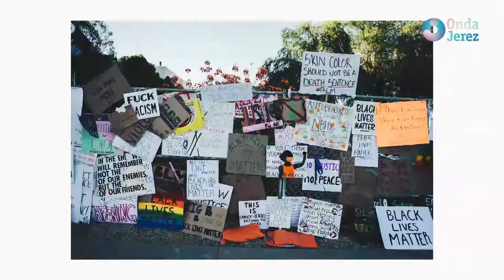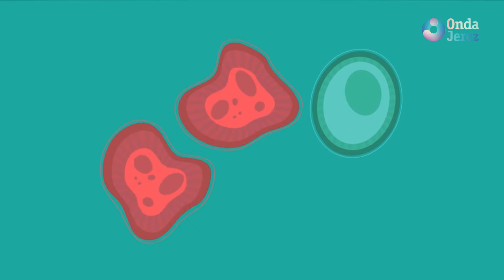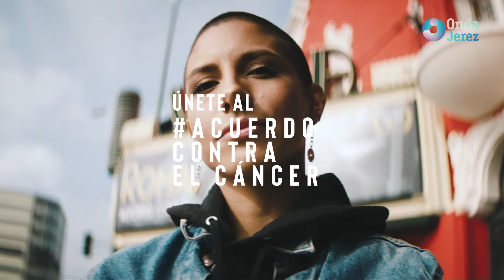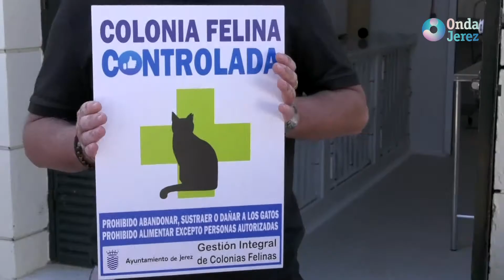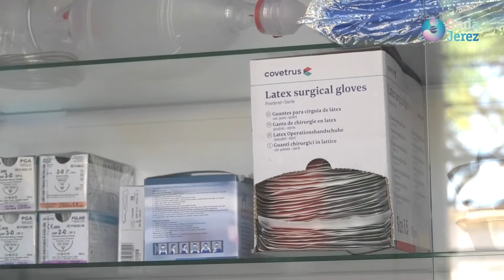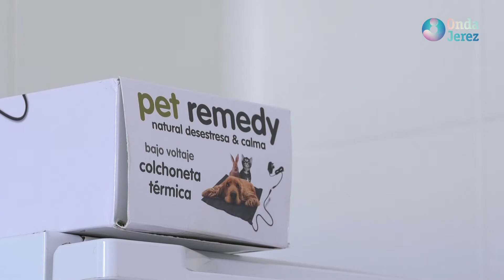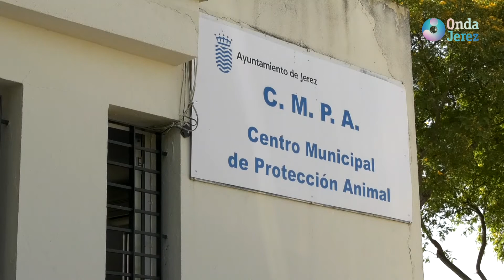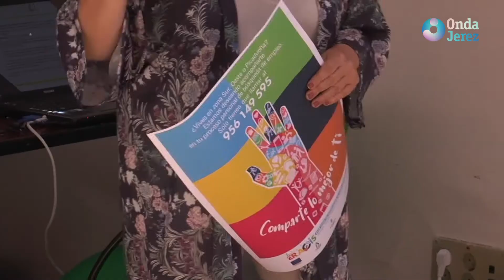2/3 JEREZ AL DIA LUNES 14-06-21